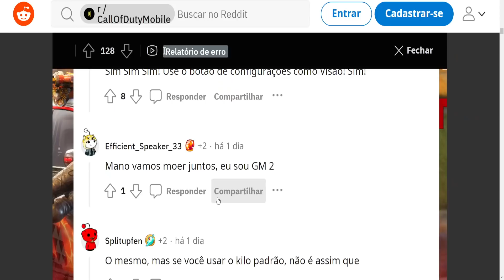OLOCOO XINGOU ACTIVISION E AINDA ARRUMOU O COD MOBILE - CALL OF DUTY MOBILE